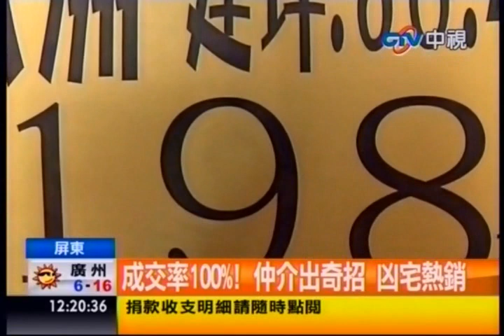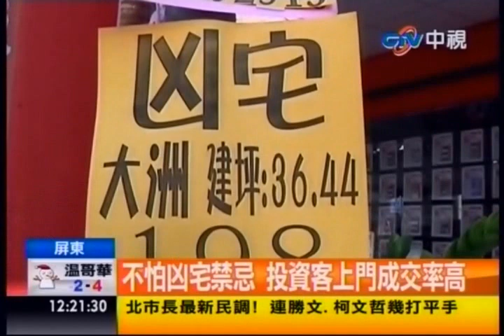中視新聞》成交率100％！仲介出奇招 凶宅熱銷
中視新聞》大家都避諱凶宅，但是屏東有房仲業者號稱凶宅達人，他逆向操作，直接在宣傳單上，打出凶宅二字，反而意外引人注目，讓想撿便宜的投資客上門詢問，成交率幾乎百分之百。